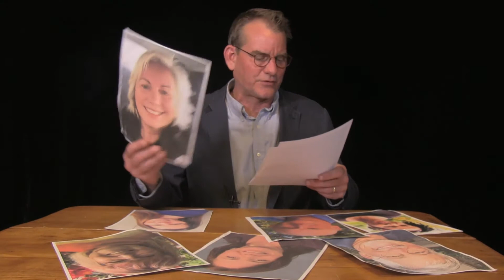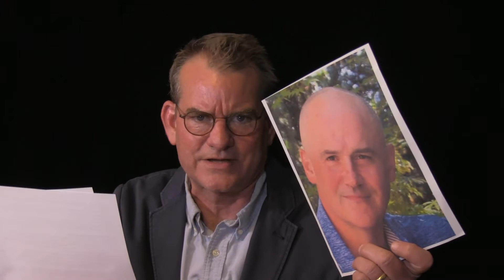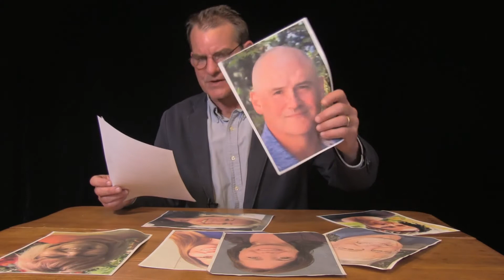March 2nd 5 minute Ashland City Council meeting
Every 7 year old boy in town will be excited to learn that a brand new electric garbage truck may one day be on our streets!